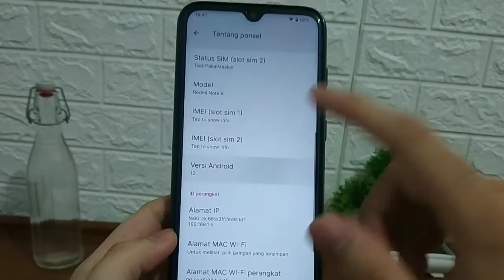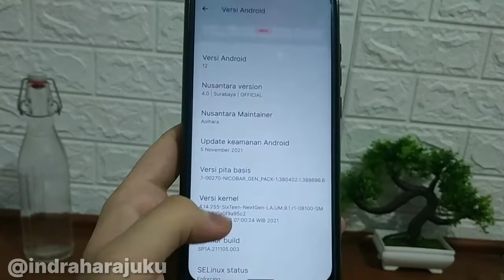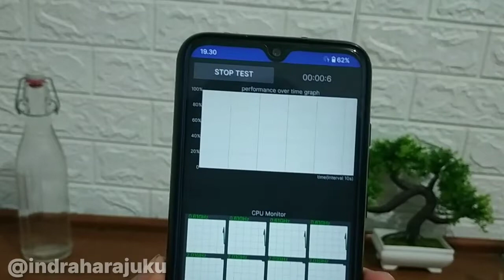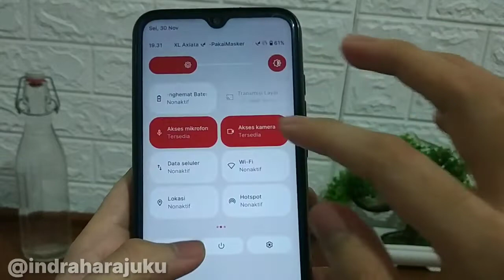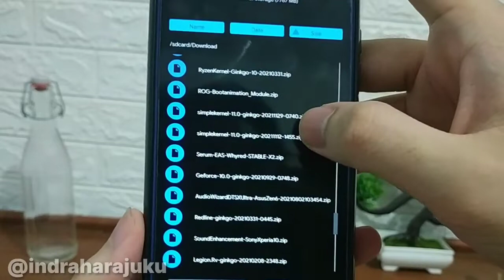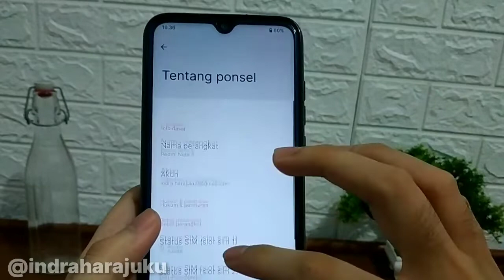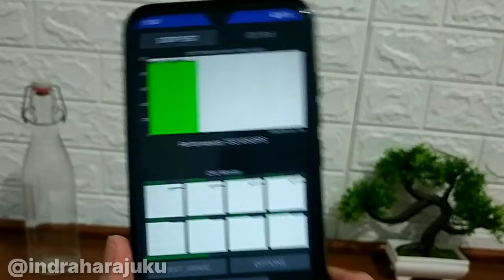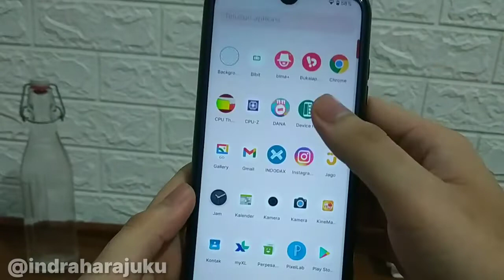REVIEW NUSANTARA PROJECT 4.0 + SIMPLE KERNEL 66 HZ (HOTFIX) REDMI NOTE 8 GINKGO BUAT GAMING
halo gaes di video ini saya membagikan review apa yang baru update nusantara project 4.0  official android 12 best features redmi note 8 ginkgo buat kalian yang ingin mencoba bisa simak video ini .
nusantara project,
nusantara os,
review nusantara os ginkgo,
cnusantara new update ginkgo,
nusantara project note 8,
nusantara os ginkgo,
berikut bahan bahan yang digunakan :